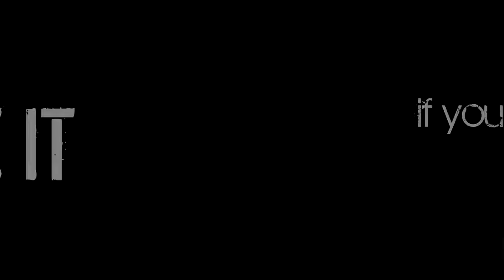MOAB to OURAY DUAL SPORT ADV: 2015 Emig Ride Day 2! o#o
On the first day of official adventure riding, we set off from Moab, Utah to Ouray, Colorado on an amazing journey that took us nearly 200 miles and 10,000 feet! We had KLRs, KTM 690s, an 1190, an XR 650, a WR250, and my DRZ 400. See how they all fared on this amazing ride!

is the new hub of Dual Sport, ADV, and Enduro motorcycling. Join the eveRide community's positive vibe, tailor made for new and experienced riders. See more videos, pictures, posts, gear reviews, deals, and more!

Want to get to know our awesome, positive, inclusive community while seeing bonus footage, meeting moto buddies, and getting dirt-cheap-motorcycling-tips?
Follow my GPX tracks on the rides I take!

Favorite to support the FREE creation of more ADV, Enduro, and Dual Sport videos by using the partner links to shop online!  Or simply click the links below and shop like normal

The following gear has withstood the crucible of enduro and ADV motorcycling while maintaining excellent value-for-money. The links below feature products from many different retailers, and are the lowest prices we could find. Using these links supports more free content on the eveRide channel.

**RIDER ARMOR & PROTECTION**
+AFX FX 39 Dual Sport Helmet $110
+Oneal MX Boots $120

**MOTOVLOGGING, CAMERAS, MICS, & TECH GEAR**
+Helmet Camera - Sony as100v
+Sena SMH10 In-helmet Bluetooth Communicators
+In-helmet Motovlogging Mic
+RAM ULTRA GRIP Phone Mount

**LIGHTING AND STREET-LEGAL MODS**
+18w LED Flood/Spot Light Bar $15
+Trailtech X2 Universal Halogen Headlight $100
+LED Flush-mount Blinkers $10

+Sheepskin Seat Cover $50
+Progrip 714 Grips $15
+Cramp Buster Throttle Assist $10

**LUGGAGE, BAGS, & TRAVEL SYSTEMS**
+Nomad Rider Tank Bag
+Nomad Rider Massive Bag
+Tactical MOLLE Backpack

**MUST-HAVE TOOLS & EMERGENCY GEAR**
+JB Weld Steel Stik
+Slime Tire Inflator
+12v Adapter
+First Aid Kit
+Ride On Tire Sealant & Balancer

**CAMPING AND SURVIVAL**
+Dual Fuel Camp Stove
+Anker USB Solar Charger
+Anker USB Battery
+SOG Multitool
+Gerber LMF 2 Survival Knife
+Sawyer Mini Filtration System $16

**MY FAVORITE DUAL SPORT TIRES**
+Kenda K760 Trakmaster 20% Road - 80% Dirt Dual Sport Tire
+Kenda K270 50% Road - 50% Dirt Dual Sport Tire
+Shinko 705 80% Road - 20% Dirt Dual Sport Tire

**BIKE PROTECTION**
+Trackside Handguards
+Devol Skidplate